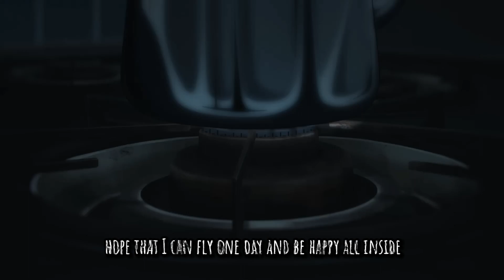bird up in the sky - falling.bird x Mari (prod. Dianasty)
Take some minutes everyday to just dream away with the birds up in the sky...

⭕️ Follow Mari: @marimusikaph
⭕️ Follow Dianasty: @dianasty.x